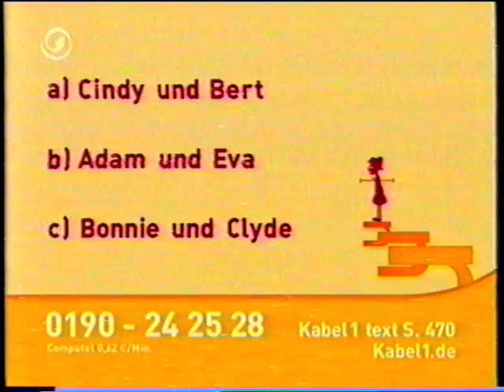Dingsda mit Katerina Jacob, Franklin, Dennenesch Zóude und Leonard Lansink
Klassiker auf Kabel 1 mit Moderator Thomas Ohrner.